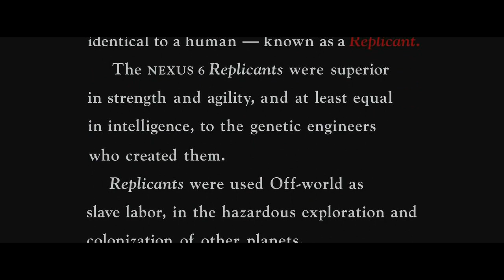Blade Runner - Renegade Cut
An analysis of humanity and inhumanity in Blade Runner.